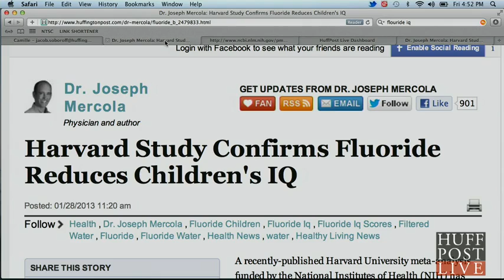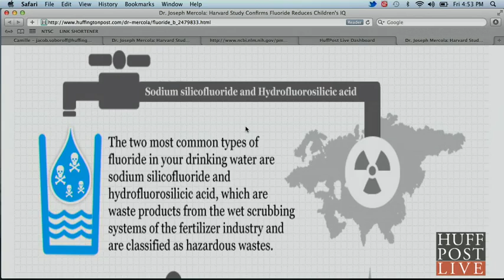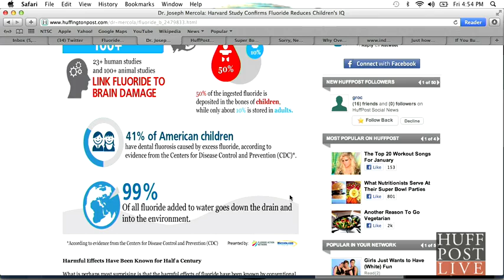FLUORIDE: Reduces IQ - Huffington Post Special Report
Fluoride: The Bizarre History - Full Documentary

*** I N F O R M A T I O N ___ L I N K S ***

MUST READ:
Environmental Science Engineering Magazine-Sep-Oct-2012
Does Artificial Water Fluoridation Mean No Golden Years For The Elderly

FLUORIDE LINKED to #1 Cause of Death in New Research

New research reveals a startling new finding: fluoride is likely contributing to the epidemic of cardiovascular disease by stimulating calcification of the vascular system, including the coronary arteries.

FLUORIDATION: Mind Control of the Masses - by Ian E. Stephen (1995)

FLUORIDE ... The Aging Factor
How to Recognize and Avoid the Devastating Effects of Fluoride
John A. Yiamouyiannis, Ph.D. (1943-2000)

Dr. John McDougall interview with Dr. John Yiamouyannis - 3/10/96 (MP3)

The Greatest "Scientific" Fluoride Fraud Yet?

Fluoridation:
Governmentally Approved Poison

Fluoride does not reduce cavities and does causes brittle bones and a soft brain

Oregon Federal Judge Hands Darlene Sherrell a Major Victory Anti-Fluoridation Milestone

Is Fluoride and Fluoridation Causing/Contributing To Cancer & Other Diseases

Dare to Think -- A Message About Fluoride, written by Darlene Sherrell